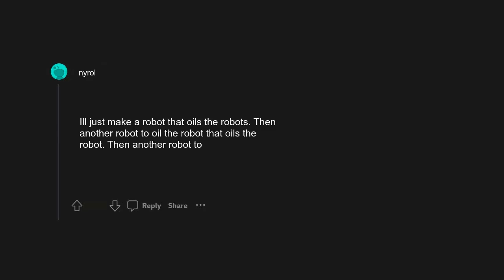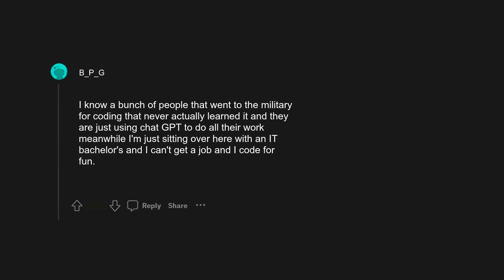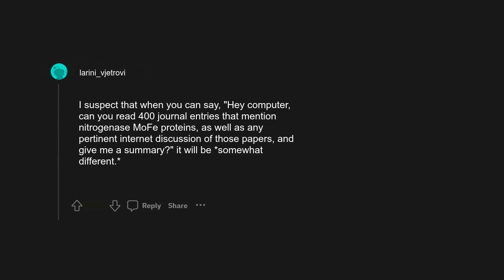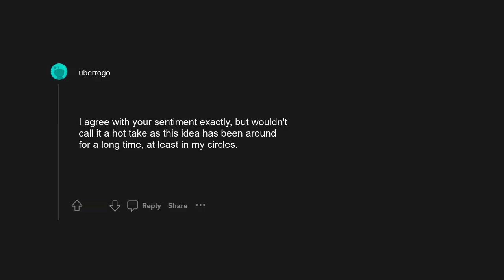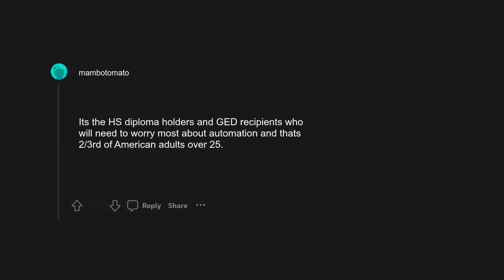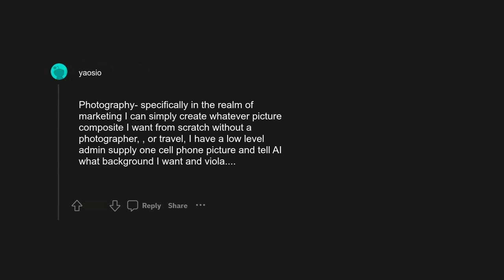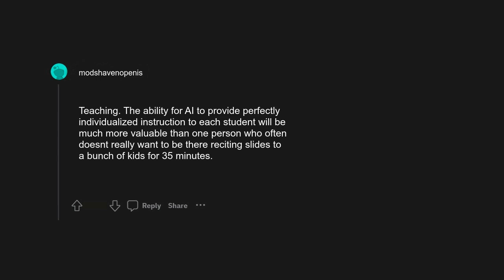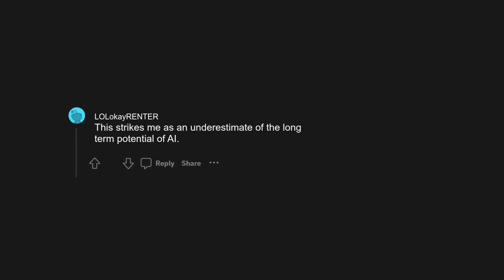r/AskReddit: Which college degrees will automation render worthless?